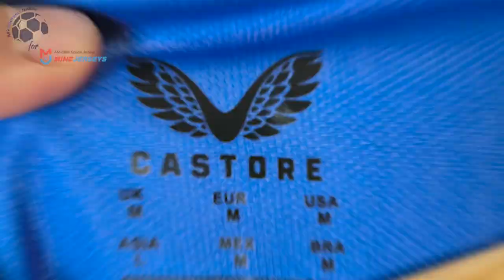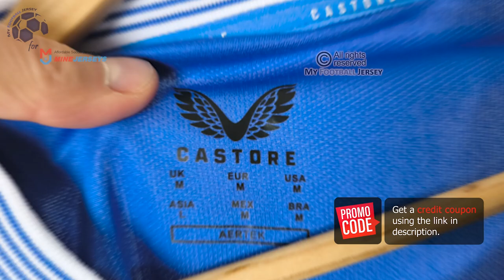Everton FC Home Jersey 24/25 (Minejerseys) Fan Version Unboxing Review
Discover the Everton FC Home Jersey 24/25 (Fan Version)
Watch till the end to see how the Everton FC Home Jersey 24/25 (Fan Version) fits!
If for some reason the link for the Everton FC Home Jersey 24/25 doesn't work, write a comment about it, I will reply as soon as possible.

The Everton FC Home Jersey 24/25 (Fan Version) costs only 26.99 $! ** Shipping INCLUDED **

Find out the measurements of the Everton FC Home Jersey 24/25 (Fan Version).
Size: Medium
Jersey Width: 52 cm
Jersey Length: 72 cm
Model Height: 175 cm (5 ft 9 in)
Model Weight: 73 Kg (161 lbs)

Timecodes
00:00 Overview
00:15 Details View
01:04 Pricing
01:56 Dimensions & Try On

Please watch the Everton FC Home Jersey 24/25 (Fan Version) video review in 1080p (HD)